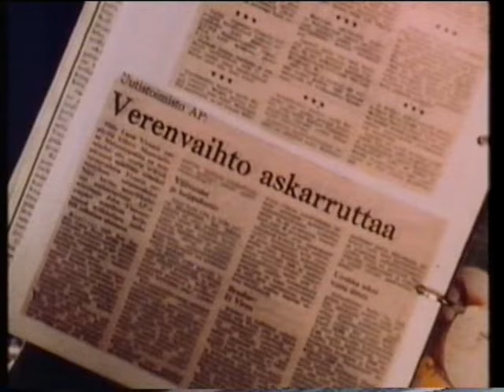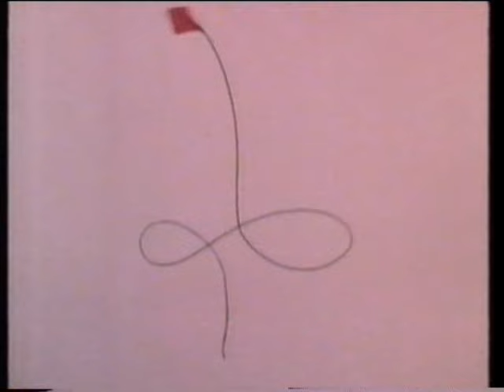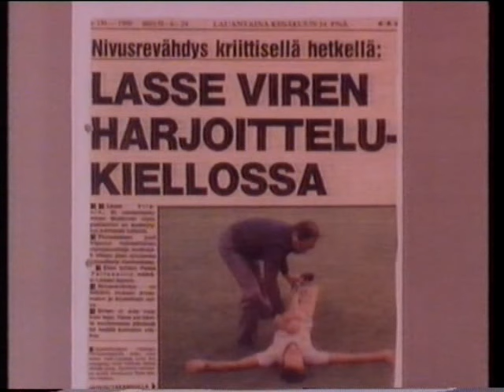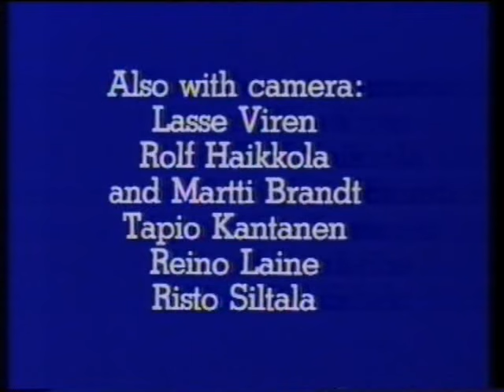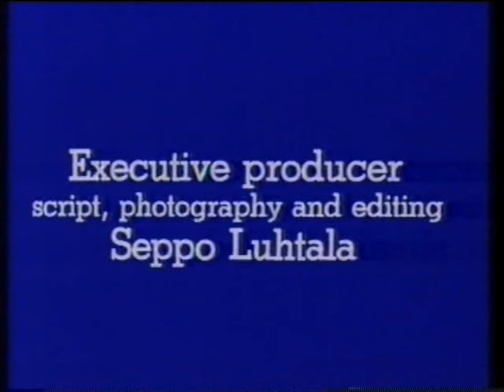Lasse Viren Annat vain kaiken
Nelinkertaisen olympiavoittajan klassikkoelokuva